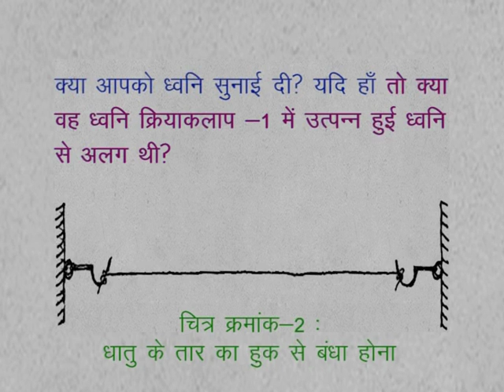CLASS 9th SCIENCE | CHAPTER 14 | SOUND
CLASS 9th SCIENCE | CHAPTER 14 | SOUND | ACTIVITY 2 |